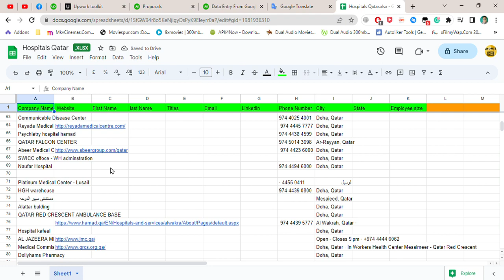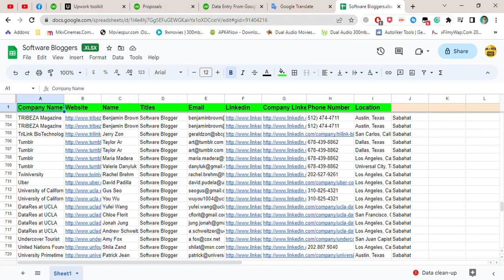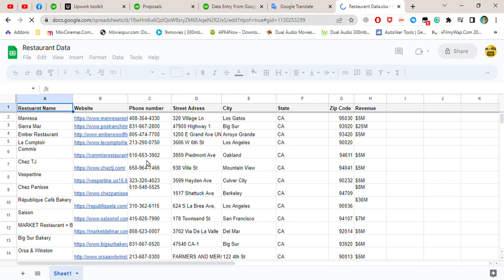Google Sheets Google Chrome 2023 04 01 09 19 25